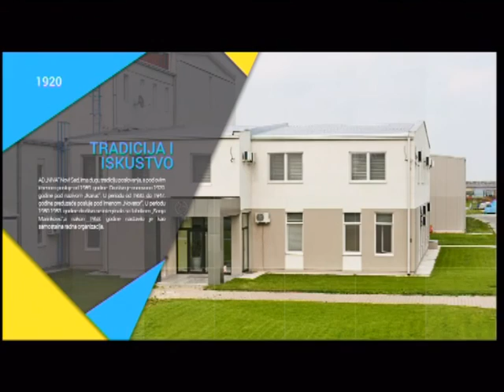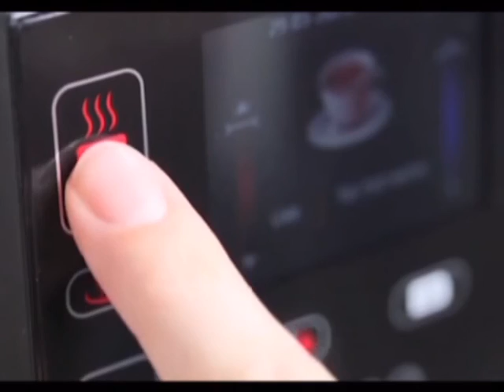EMISIJA UZ JUTARNJU KAFU 12.10.2016. NIKOLA MILINIĆ by NENAD PAVLOVIĆ